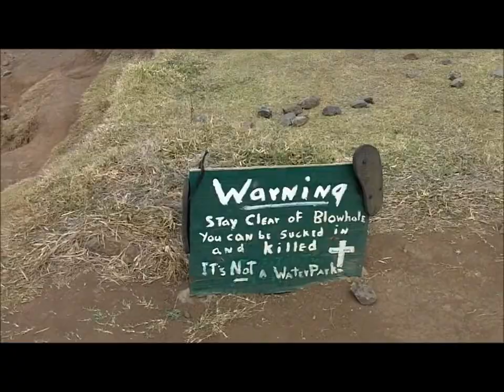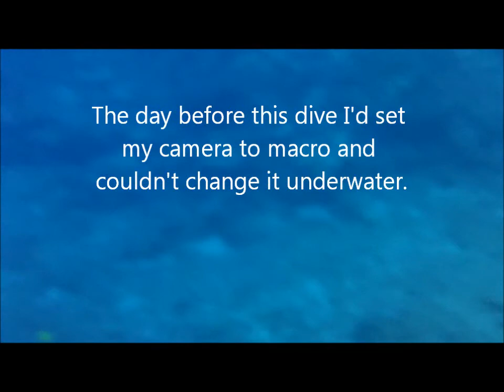Maui 2011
Some video of our trip to Maui